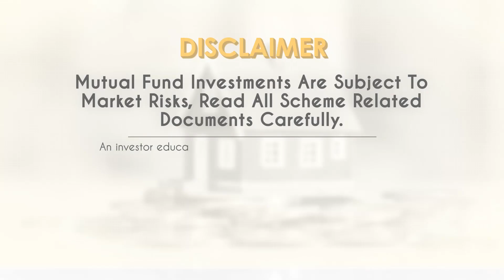इंडेक्स फंड्स मेन निवेश करने की किमत | Equity Sahi Hai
एक्टीवेली मैनेज्ड म्यूच्यूअल फण्ड स्कीम्स की कॉस्ट इंडेक्स फण्ड से ज़ादा होती है। "Mutual funds और इंडेक्स फ़ंड्ज़ का काम एक है — आपके पॉर्ट्फ़ोलीओ को डिवर्सिफ़ाई करना - मगर उनके कोस्ट और फ़ीस मैं बहुत फ़रक है।" जानिए TarunBirani , फ़ाउंडर & MD, TBNG Capital Advisors Pvt Ltd से इस्स विडीओ में जहां वो चर्चा कर रहे है MoneyMiile के founder Vivek Law के साथ।

आंकड़ो की बात करते है वो कहते हैं, "Passive और active का यह फर्क आपको cost में दिखाई देता है।Active fund managment में fund Manager, research team की salary होती है। Passive फंड में यह costs कम हो जाती है। Equity funds में 2- 2.5% का cost एक निवेशक को देना पड़ता है। इसके comparison में, इंडेक्स funds में 0.5 -1% आ के गिर जाती है।"